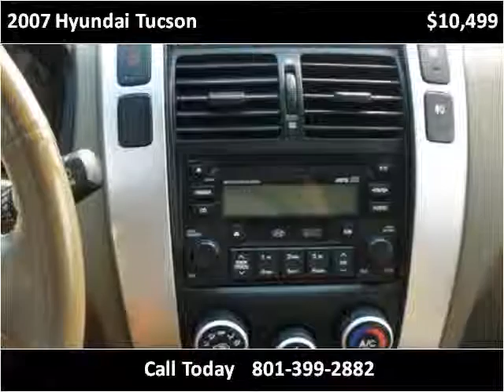2007 Hyundai Tucson Used Cars Ogden, Riverdale, South Weber